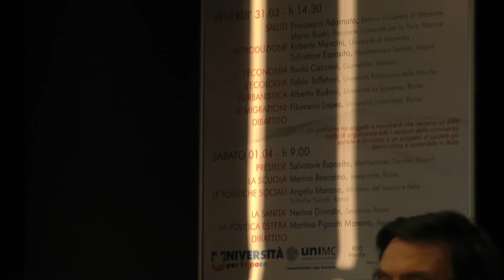Dibatttito Giorno 1